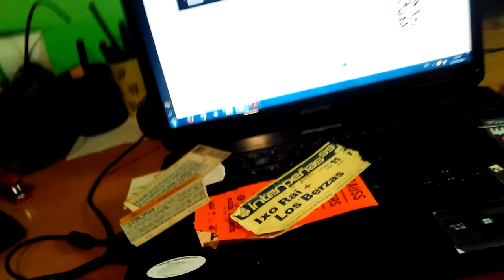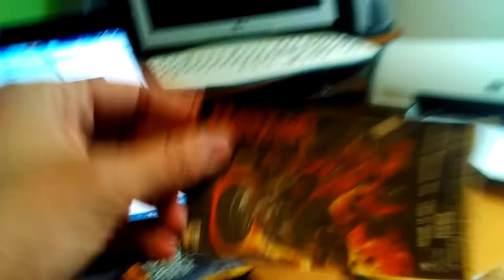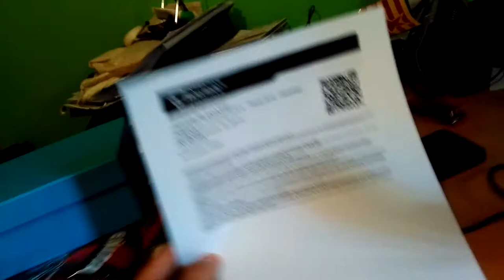A decadencia d'as entradas de conciertos (videofatera)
En istos Pilars foi una reflexión profunda sobre as entradas d'os conciertos y a suya decadencia. Videofatera 07